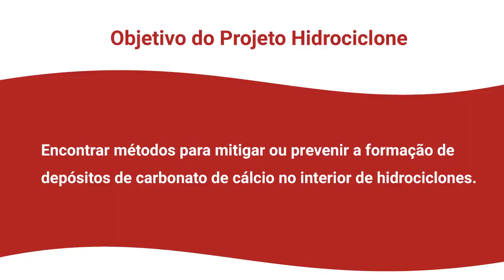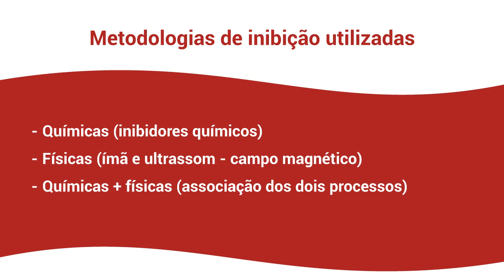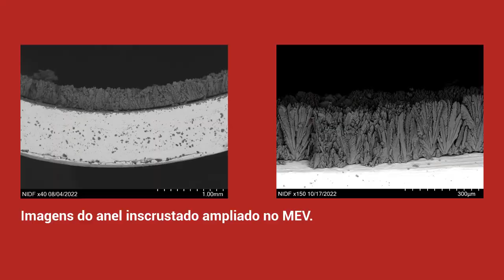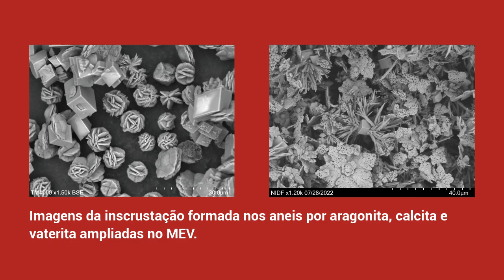Projeto Hidrociclone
O NIDF desenvolve um estudo para buscar soluções capazes de mitigar o processo de deposição de carbonato de cálcio em hidrociclones. O principal objetivo da pesquisa é encontrar uma metodologia seja química ou física que não permita a adesão das partículas de carbonato de cálcio no hidrociclone ou que seja capaz de formar cristais que possam ser carregados  pela solução.
A equipe do Hidrociclone fala sobre o desenvolvimento, etapas e resultados alcançados pelo projeto. Dê um play e saiba mais!

O Canal Archimedes é um canal de divulgação das atividades científicas e acadêmicas realizadas pelo Núcleo Interdisciplinar de Dinâmica dos Fluidos (NIDF) da Universidade Federal do Rio de Janeiro (UFRJ) para os estudantes dos cursos de graduação e de pós-graduação em Engenharia, além daqueles que se interessam por discussões de teor acadêmico e tecnológico.
Todo o conteúdo publicado no Canal Archimedes (experimentos, aulas, palestras, seminários, entrevistas, óperas e shows) é gratuito, com fins pedagógicos e é proibido qualquer forma de monetização. Os direitos relacionados aos conteúdos são reservados para fins de informação pessoal, sendo expressamente proibido qualquer uso diferente sem a prévia autorização do Canal Archimedes por escrito.
As informações contidas no Canal Archimedes são fornecidas em boa fé, baseadas na convicção de que as mesmas são verdadeiras e corretas, e são calcadas na ética e na boa conduta profissional dos envolvidos. No entanto, apesar de todo o cuidado em considerar confiável o seu conteúdo, o Canal Archimedes se isenta de qualquer responsabilidade em relação a eventuais danos diretos ou indiretos que possam ser causados a partir de erros ou imprecisões dos conteúdos ou ainda a falta de atualização das informações, sobretudo quando usadas pelos usuários para a tomada de decisões, iniciativas e atividades de caráter econômico ou financeiro, o que o Canal Archimedes desde já não recomenda e nem aconselha que seja feito, eximindo-se de toda e qualquer responsabilidade sobre tais procedimentos.
Por ser um canal de livre acesso, com a proposta de levar conhecimento gratuito e com fins pedagógicos, as informações apresentadas não devem em hipótese alguma influenciar, gerar expectativa ou qualquer direito para os usuários, bem como servirem para decisões estratégicas ou de risco com ou sem fins financeiros. O Canal Archimedes se reserva o direito de fazer alterações, modificar ou suprimir partes do seu conteúdo anteriormente publicado a qualquer tempo ou momento.
O acesso e a consulta ao Canal Archimedes pressupõem que o sistema utilizado pelo usuário para seja compatível com a tecnologia utilizada pela plataforma de hospedagem do canal e que da sua conexão não resulte nenhum mau funcionamento com o sistema operacional utilizado pelo usuário. Em nenhum caso o Canal Archimedes poderá ser responsabilizado por eventuais danos no computador do usuário decorrente da conexão e do seu acesso ao conteúdo ou links de acesso a outros sites por ele visitados, assim como a presença de vírus ou qualquer outro malware imputadas ou de qualquer outro modo ligadas ao uso da internet.
Alguns links de acesso para outros sites podem surgir no Canal Archimedes. O Canal Archimedes se isenta de qualquer responsabilidade em relação ao acesso e aos conteúdos dos referidos sites e links contidos no próprio canal e adverte aos usuários que a decisão de visitar qualquer um deles é individual e recomenda extrema cautela no que diz respeito aos meios de proteção instalados nos computadores contra vírus, bugs, cookies ou qualquer outro elemento que possa vir a danificar o equipamento dos usuários.
Esse Disclaimer ou Termo de Isenção regem a visita ao Canal Archimedes e está relacionado diretamente ao conteúdo existente no canal. Por isso, se não concordar com os termos apresentados, não acesse os conteúdos nele contidos.